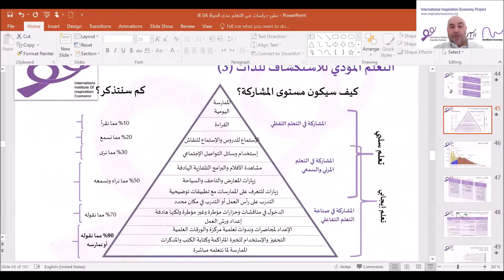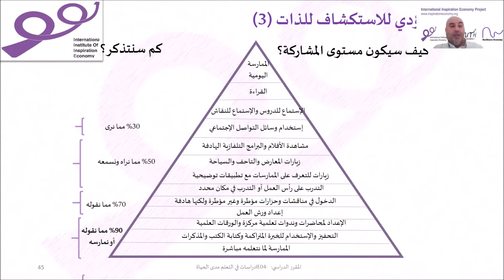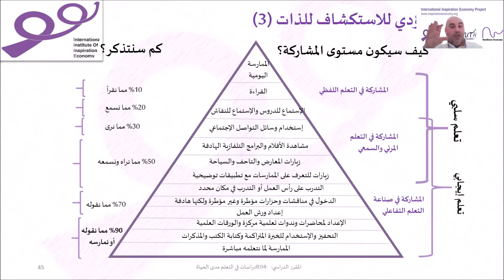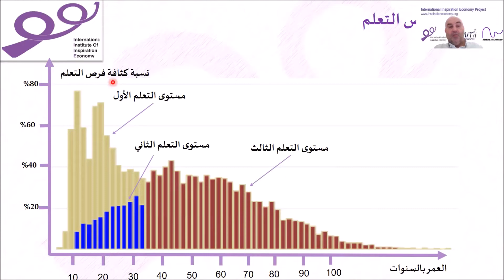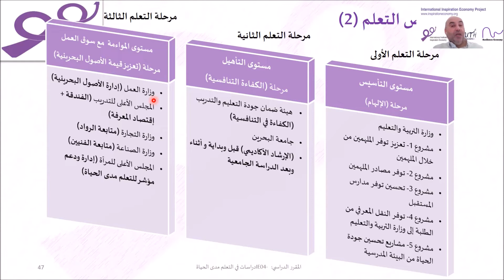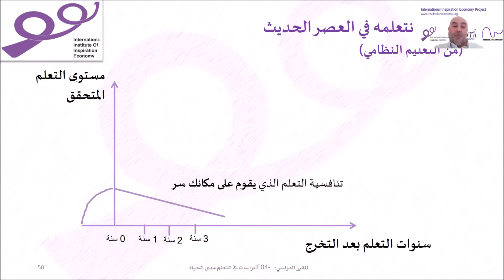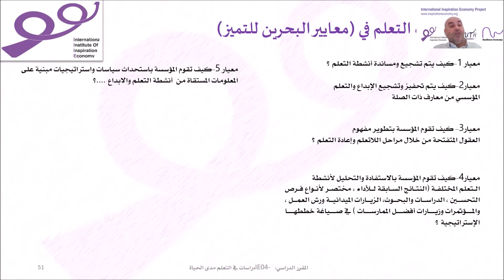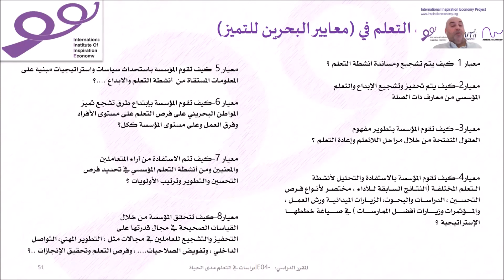حصة 4- مؤشرات ومعايير التعلم - IE04 -التعلم مدى الحياة